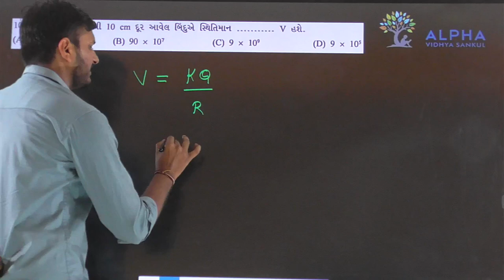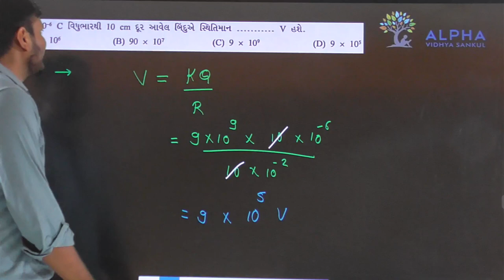Paper 2 | Section A | Que 32 | Physics | Std. 12 | Alpha Vidhya Sankul | in Gujarati by Rohit Sir